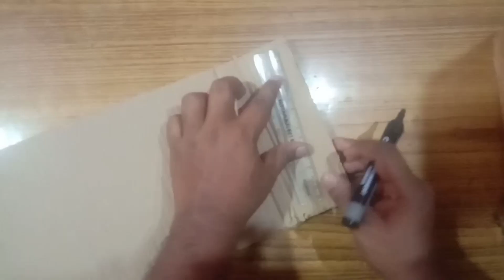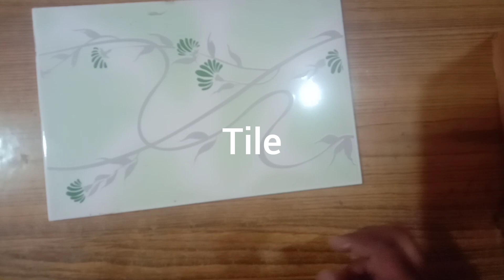Amazing Diy Home Decor| Easy Diy Wall Hanging Ideas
best ou of waste
Wall hanging ideas
Diy
Diy crafts
Craft
Home decor
Craft ideas
Amazing Diy Home Decor